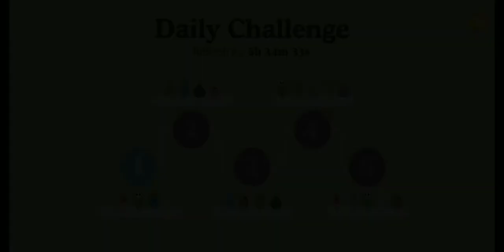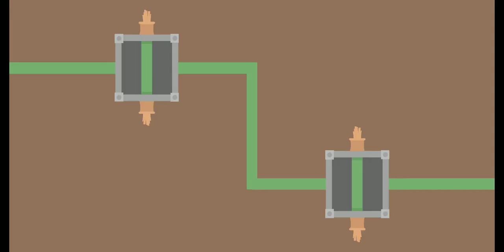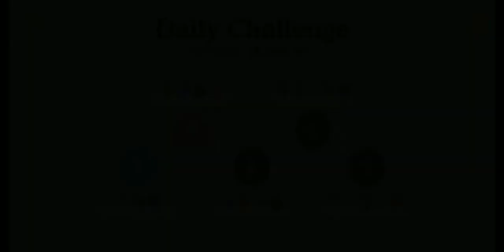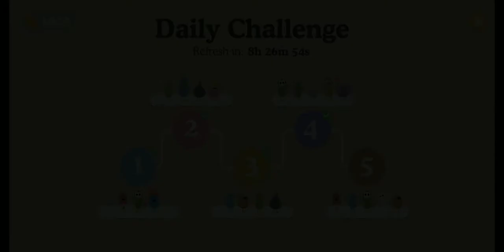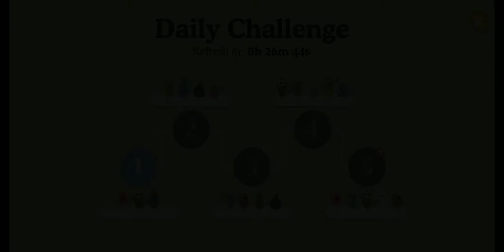Dumb Ways To Die - Gameplay Walkthrough Part 30 (iOS/Android)